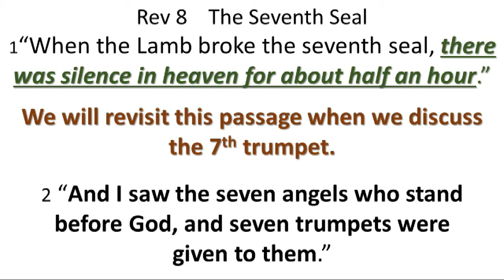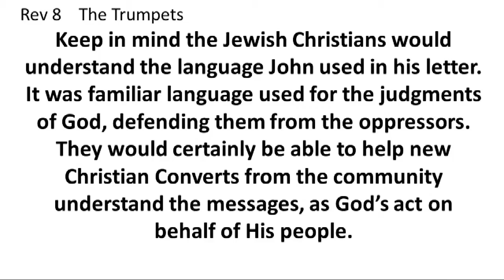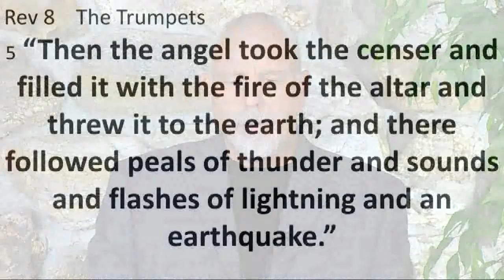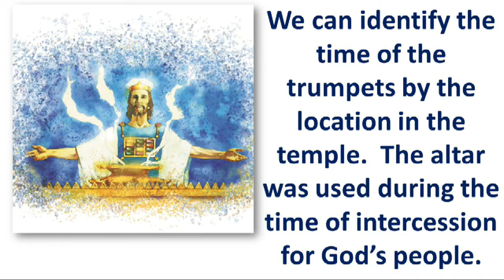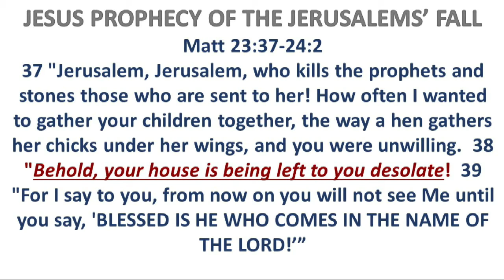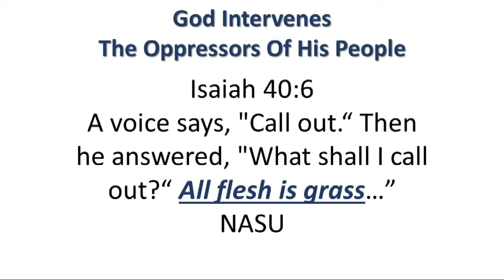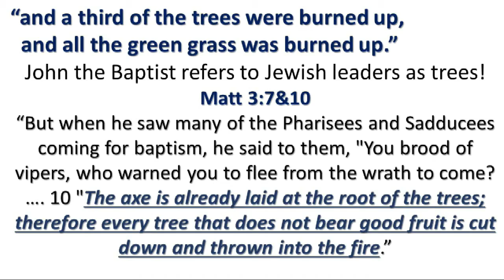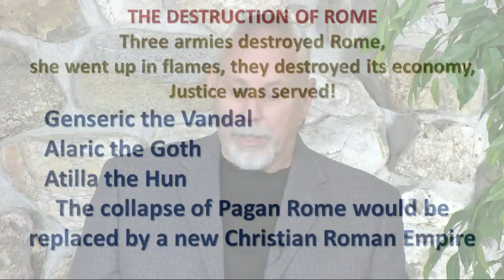REVELATION a book for NOW PT 15 – Last Seal & First two Trumpets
Pastor Steve explains the first two of seven trumpets, which announce judgments against oppressors of God’s people.